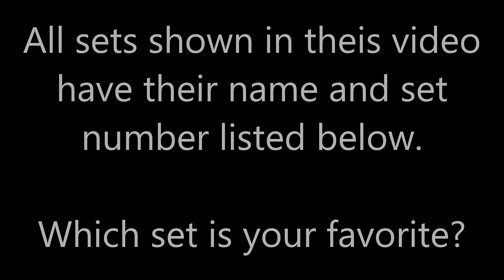OFFICIAL LEGO NINJAGO 2016 Box/Set IMAGES!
Finally for Ninjago fans, Official Images of the 2016 Sets!
Sets in this wave are listed below with set#s for your convenience
70605 Misfortune's Keep
70600 Ninja Bike Chase
70602 Jay's Elemental Dragon
70603 Raid Zeppelin
70604 Tiger Widow Island
(Juniors) 10722 Ninjago Snake Showdown
(Juniors) 10725 Ninjago Lost Temple
70599 Cole's Dragon

Share with other Ninjago fans on social media!